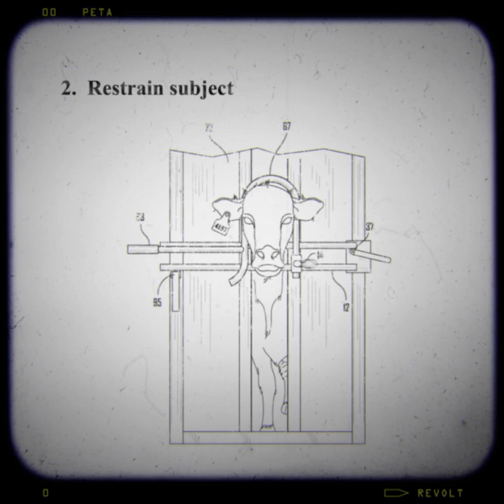The Pregnancy Gun | REVOLT!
Did you know that female cows produce milk only when they're pregnant or nursing? They make milk for the same reason human women do: to feed their babies. But because the demand for dairy "products" requires a constant supply of milk, cows on dairy farms are impregnated through artificial insemination. After their newborn calves are forcibly taken from them, the milk that the mother cows produce is shipped off for human consumption, and the whole ordeal begins again. Watch to learn more.

Revolt! Take a stand against the dairy industry's treatment of cows: PETA.org.au/Revolt